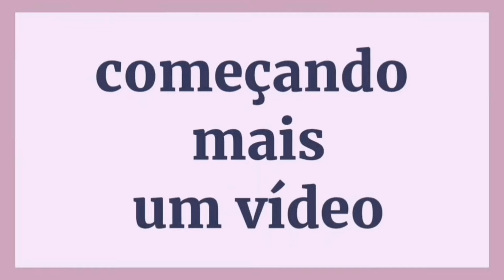FIZ 4 PEÇA LINDÍSSIMA MUDANÇA DE NICHO#crochet